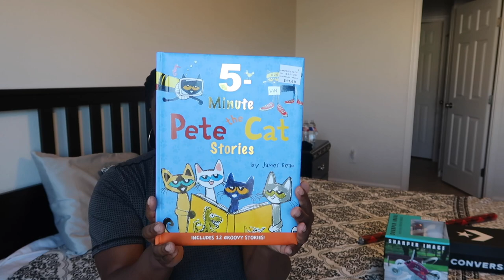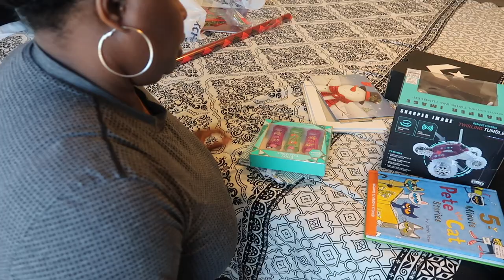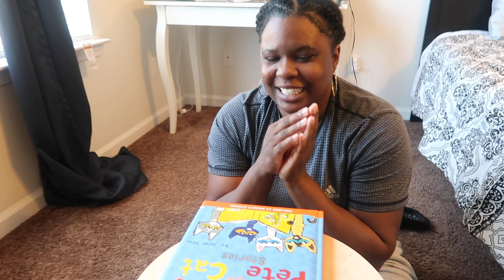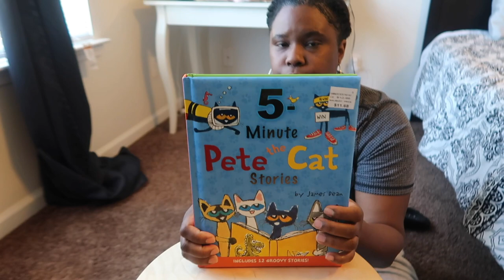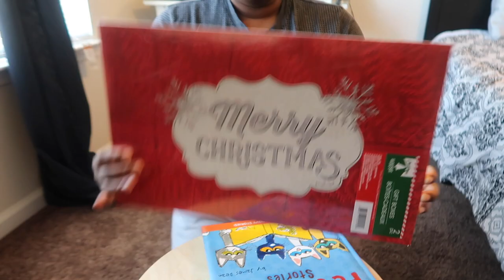WHAT I GOT MY KID FOR CHRISTMAS 🎄 | GIFT IDEAS FOR 8 YEAR OLD GIRL| WRAPPING TIP| VLOGMAS DAY 16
In this video I will be showing you what I got my 8 year old daughter for Christmas. Did I stay in budget watch in find out. Also I have one wrapping tip, that is very useful for us none wrappers.

Faqs:
29|Texas but from Florida

Here is the equipment I use for filming:
Imovie software
Want to
Follow Cli'Vesha